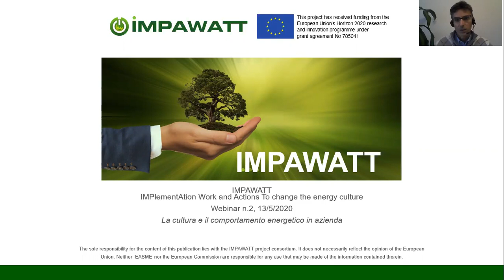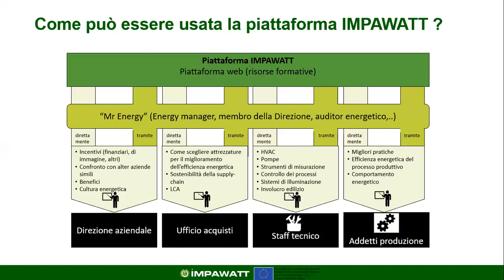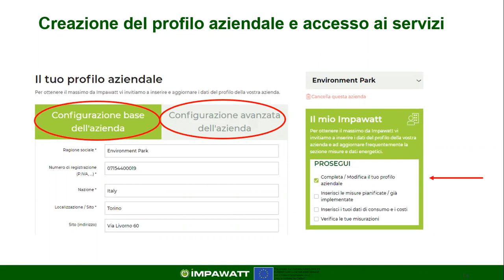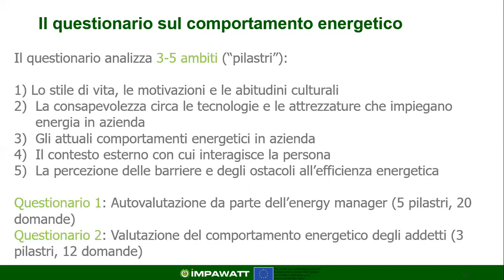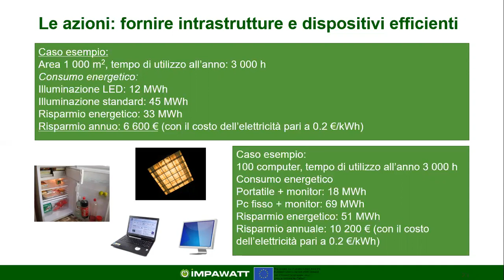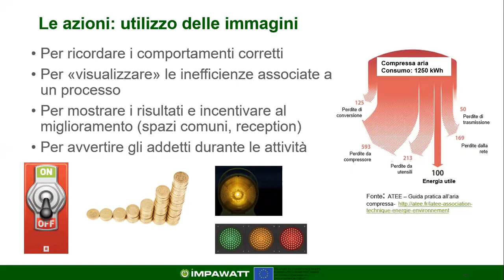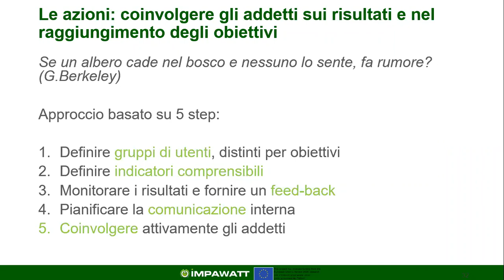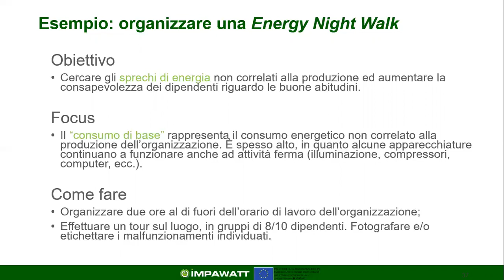2 IMPAWATT La cultura e il comportamento energetico in azienda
Il video illustra gli strumenti messi a disposizione dal progetto IMPAWATT per valutare e migliorare la cultura energetica della vostra organizzazione